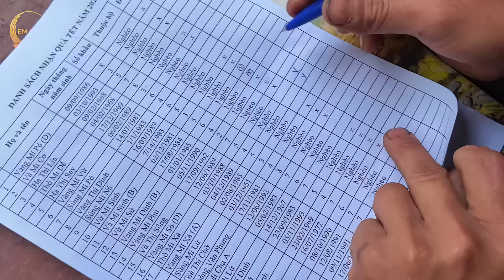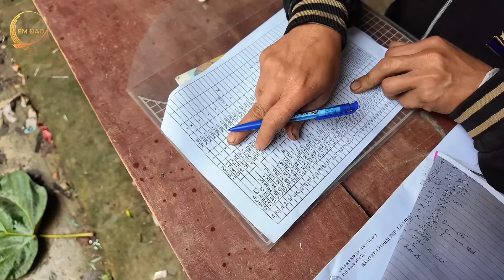BẤT ỔN "PHÁT GẠO TẾT" 2024 | EM ĐÀO